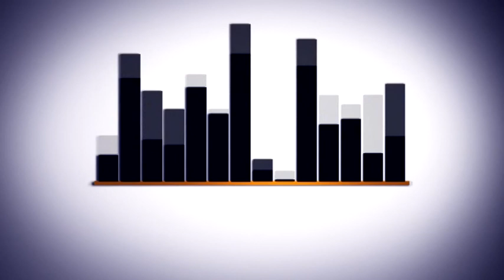NUEVAS GENERACIONES INVITA A VISITAR UTRERA AL PRESIDENTE DE GOBIERNO MARIANO RAJOY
Valoración de Nuevas Generaciones de Utrera sobre el Congreso Nacional cedlebrado en Sevilla en el que se ha invitado a Mariano Rajoy a visitar Utrera.